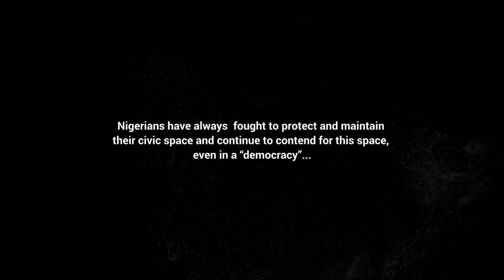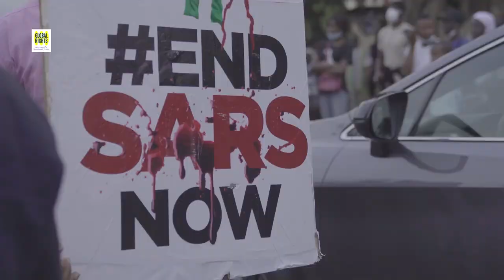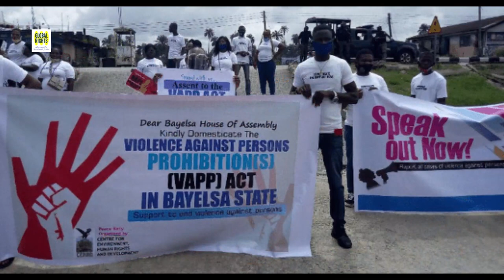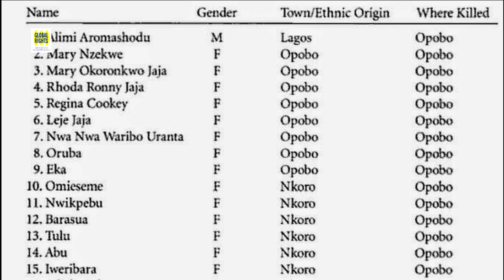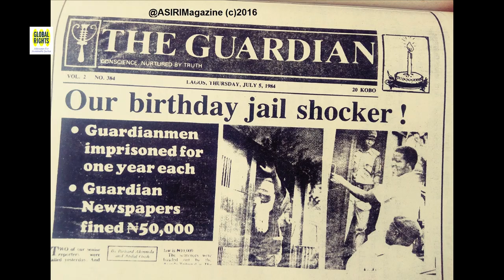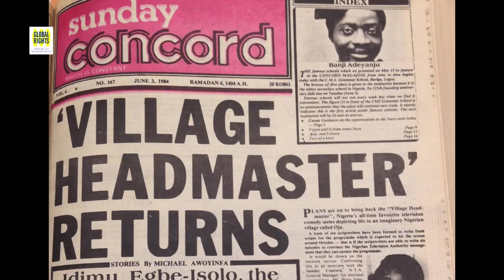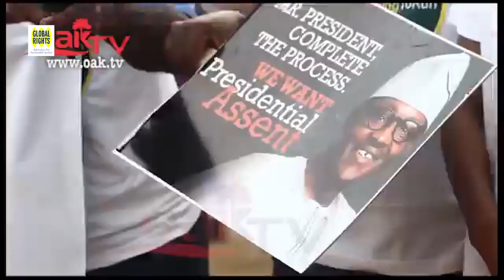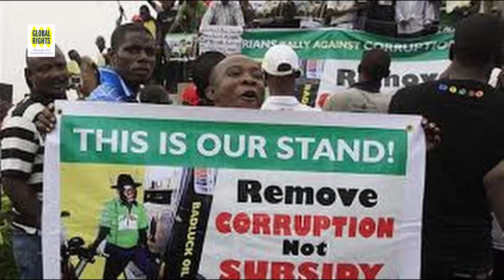We Move (Documentary)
This is the first part documentary on Nigeria’s Civic Space tagged: WE MOVE (A Biopic on Nigeria’s Civic Movements).

A cursory glance at Nigeria’s history will prove that civil society activism and participation in governance have made a significant contribution to the semblance of nationhood and development of the country.

Although there were very high hopes that in its democratic era, Nigeria would set the pace for participatory governance, accountability, and free speech in Africa, 20 years after the end of military rule, the nation still struggles to define and embrace its tenets of democracy and with the happenings in the nation targeted at the restriction of civic voices, Nigeria’s civic space is obviously shrinking and in need of urgent interventions.